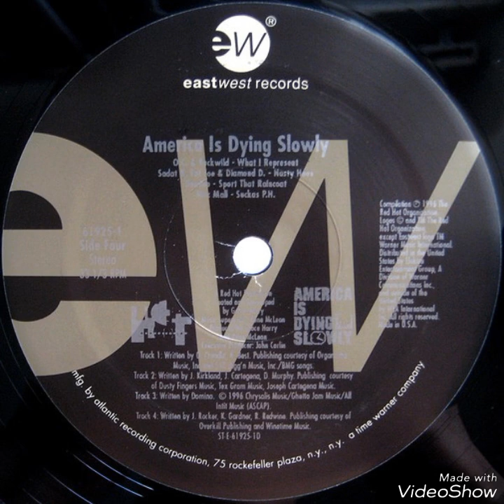Sadat X, Fat Joe And Diamond D - Nasty Hoes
Artists: Sadat X, Fat Joe And Diamond D
Album: America Is Dying Slowly
Label: Eastwest Records
Year: 1996